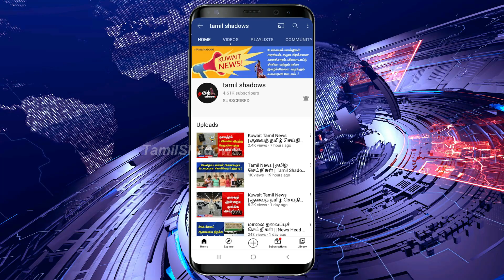Kuwait Tamil News | குவைத் தமிழ் செய்திகள் | Tamil Shadows